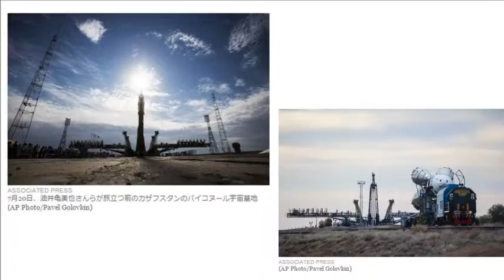油井亀美也さん 宇宙に旅立つ「中年の星」スライドムービー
今稼げる情報をプレゼント

【関連動画】

・油井宇宙飛行士が搭乗するソユーズ「TMA-17M宇宙船(43S)」の打上げライブ中継

・宇宙飛行士 油井亀美也、始動。

・１/2【宇宙飛行士候補】油井亀美也２等空佐に聞く[桜 H21/3/30]